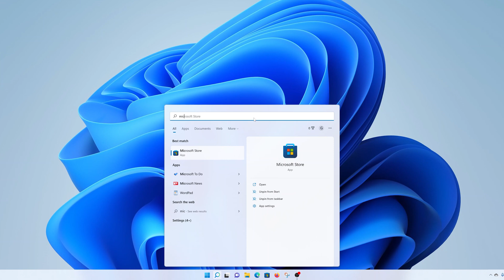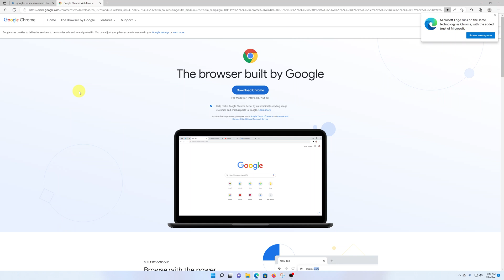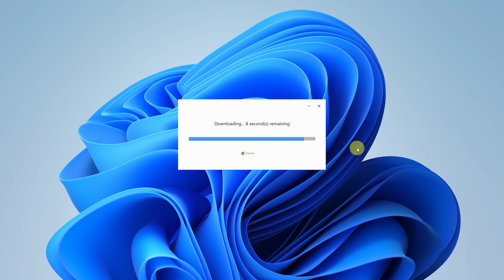How To Install Google Chrome On Windows 11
Learn how to download and install Google Chrome on your Windows 11 computer. If you prefer to use Chrome over the default built in Microsoft Edge, then you can have it installed.

How To Download and Install Google Chrome:
Launch Microsoft Edge or any other browser you have
Click on 'Download Chrome'
Run the downloaded installer to install Chrome
Google chrome is now installed on your Windows 11 PC,  laptop or tablet.

Timestamps:
0:00 - Intro
0:10 - Launch the Windows 11 default browser
0:40 - How To Download Google Chrome
1:34 - How To Install Google Chrome
2:33 - Outro

Cell Phone Tripod Adapter